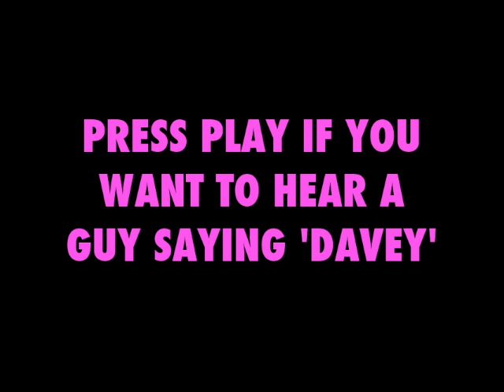Press Play If You Want To Hear A Guy Saying Davey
Join my free mailing list for news about live shows and aw that.
Iain Connell invites you to press play if you want to hear a guy saying 'Davey'.